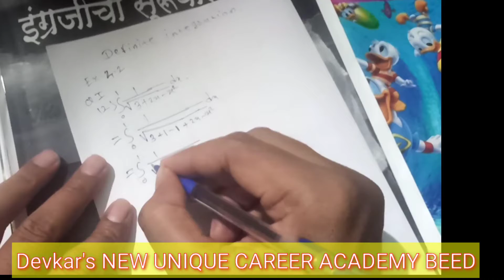Definite integration Exercise 4.2 Q.I Ex. 12,13,14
Devkar's NEW UNIQUE CAREER ACADEMY BEED